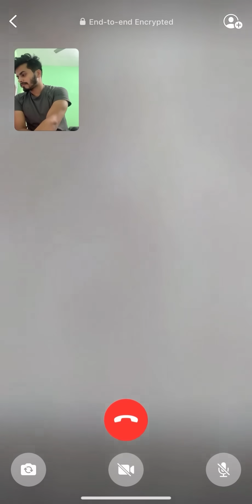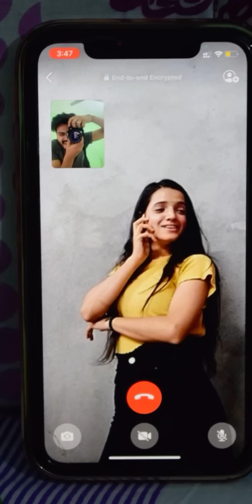Love Distance Love | My Drama Queen | Her Cutest Photoshoot | Love Status | Shubnandu | Couplegoals